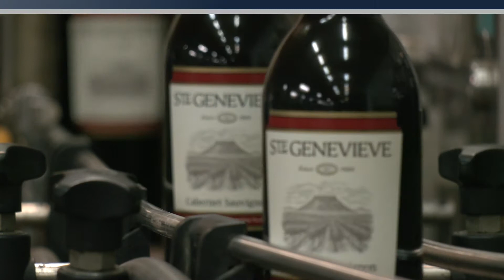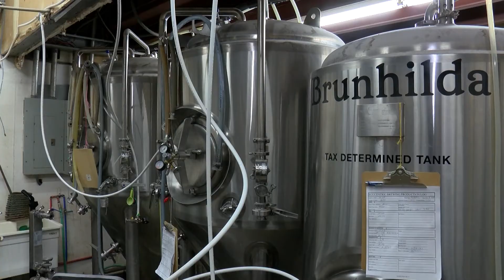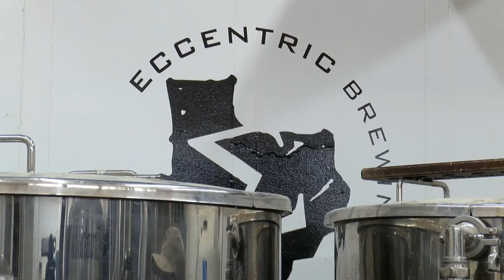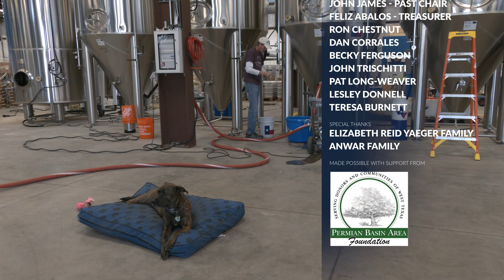One Question with Becky Ferguson, Season 2, Episode 3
One Question is back at it's new day & time for an all new season. Tune-in Saturday's at 4:30pm when you get answers to questions from the people who know. In this episode Becky asks, "Who's in the spirit in the Permian Basin?"